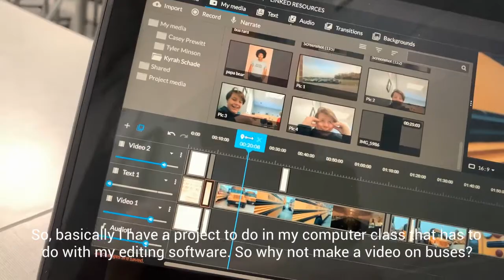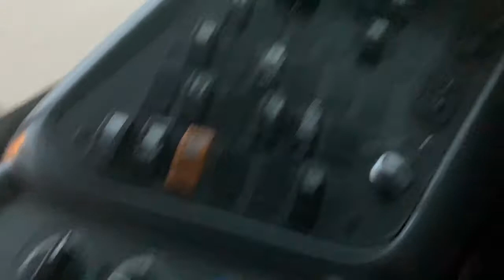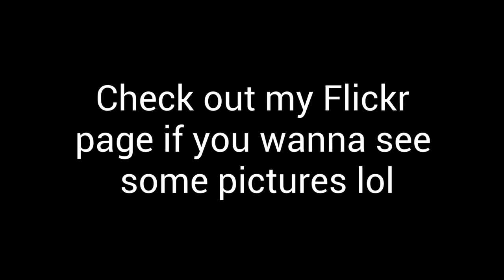School bus tours of 35 and 28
I had to make a video for my class. So why not do a video on buses? 28 actually is the bus I plan buying in the next 2 years. Anyways, hope you enjoyed!
Buses featured in this video
-International CE 300. (#35)
-Bluebird International 3800 (#28)